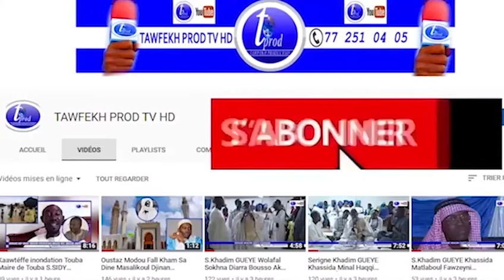Témoignage d'Alioune Badara Cissé sur Serigne Touba et Kara qui a fait vibrer les coeurs au